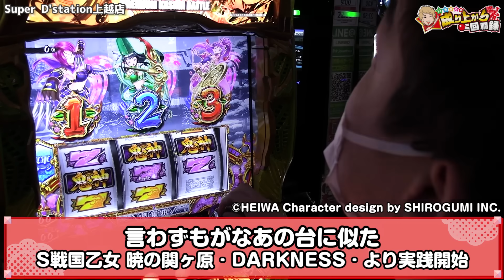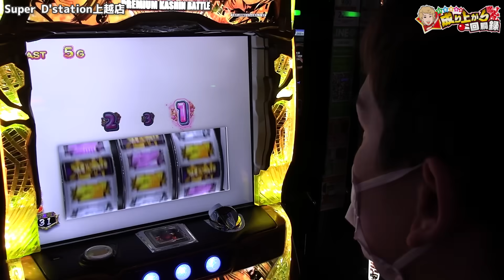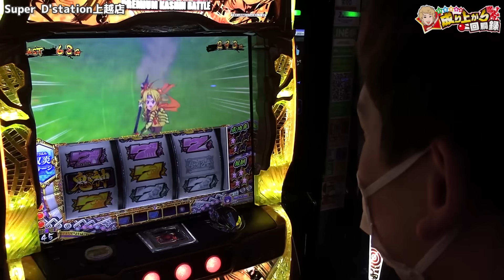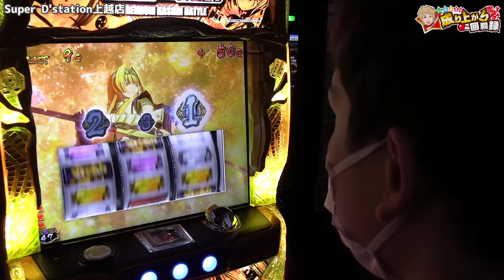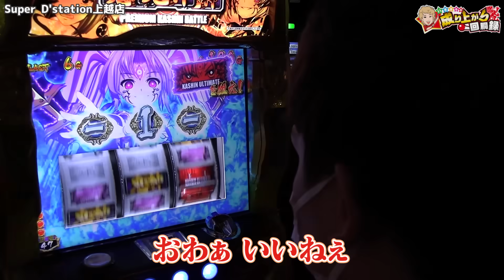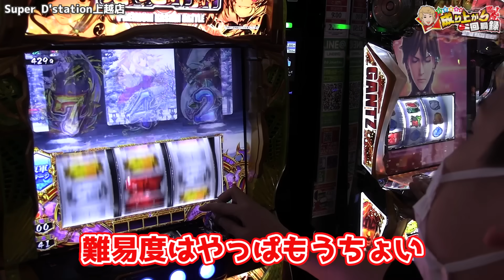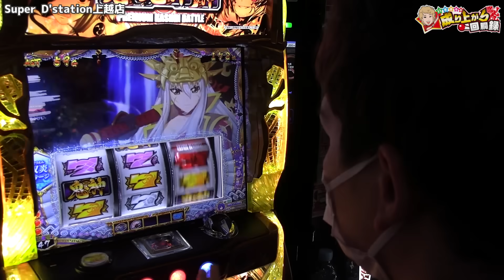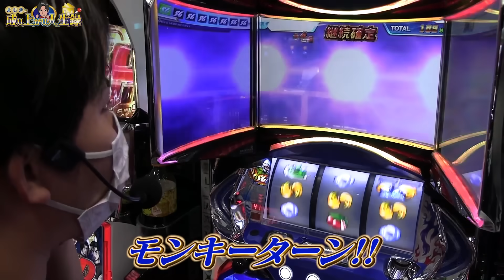【戦国乙女 暁】そっくりすぎる台で黒いBAR狙います【いそまるの成り上がり回胴録第626話】[パチスロ][スロット]いそまる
最近オマージュ台が多く出ていますが
乙女フェスティバルをリスペクトしたうまい棒の
【熱響！乙女フェスティバル♪】カバー曲
【Let's棒♪】は神曲です。